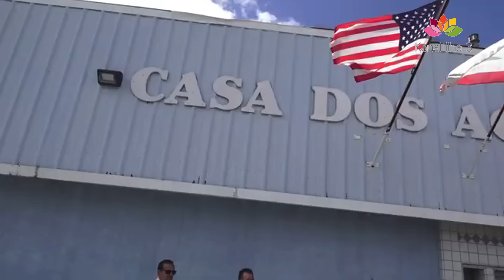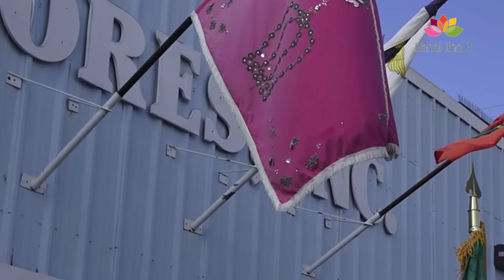CORTEJO ESPIRITO SANTO CASA DOS AÇORES HILMAR 2024